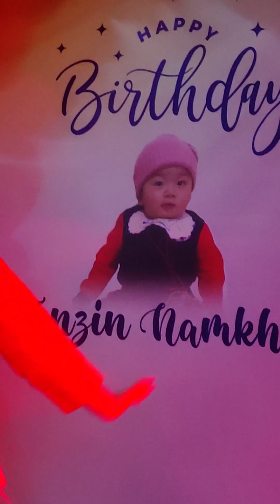Lovely Tibetan Dance